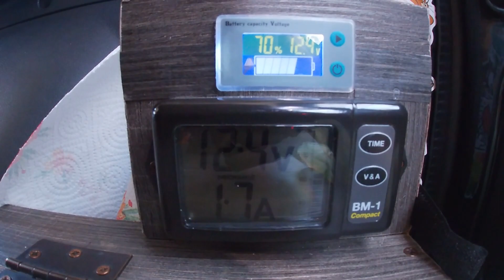Another Day....Another Meal...Another Car Camping whit Family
Another trip with the family ... a day in the sun, a burger and happiness ... it takes little to feel good ..